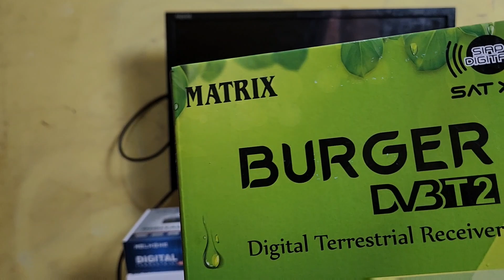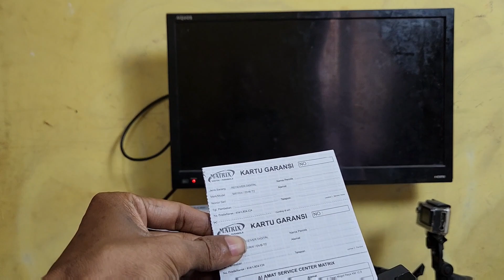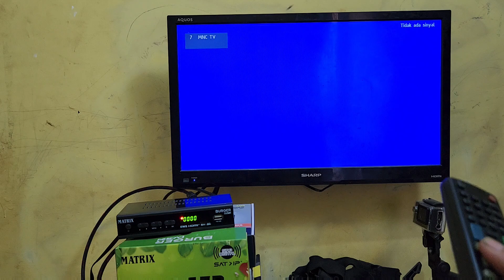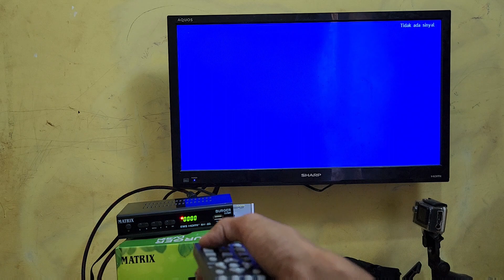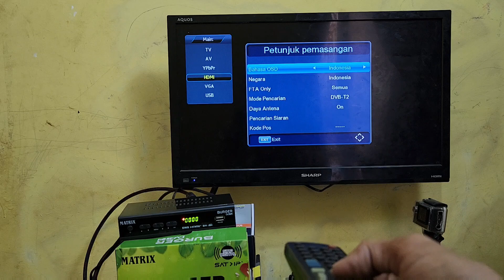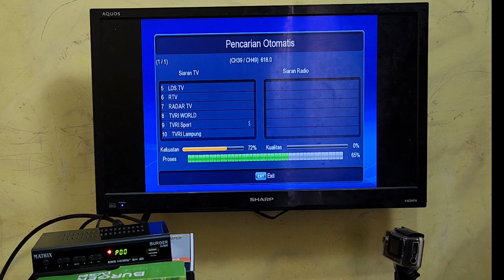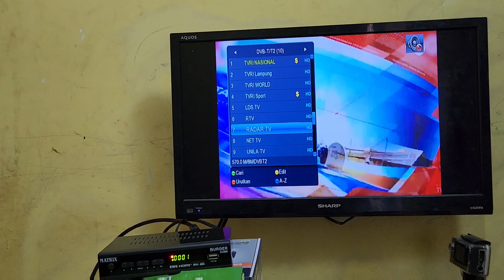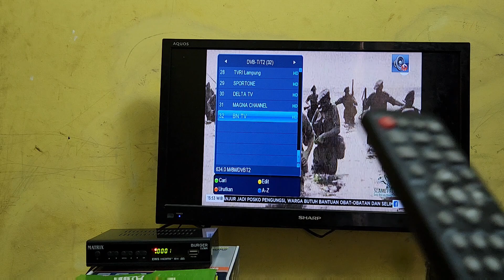CARA PASANG SET TOP BOX DIGITAL MATRIX BURGER DI TV SHARP 24 INC MODE AV HDMI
Cara pasang set top box digital matrix burger di tv sharp 24 inc
Pasang set top box matrix burger di tv mode infut av dan hdmi
Set top box matrix burger dvb t2 di pasang di tv mode av dan hdmi tv tabung dan led agar bisa mendapat siaran channel tv digital banyak
Untuk cara pemasangan dan program scan set top box tv digital matrix burger ini mudah caranya baik baik menggunakan infut tv mode av atau infut tv mode hdmi
Cara agar mendapat siaran channel tv digital bisa menangkap banyak pisisikan antenna di luar dan tinggi serta arahkan yang tepat
Menscan mencari siaran tv di set top box digital ini lakukan beberapa kali agar bisa mendapat siaran channel dengan maksimal sesuai tempat masing-masing
Untuk lebih jelasnya cara pemasangan set top box digital matrix burger di tv sharp 24 inc dengan mode av atau hdmi ini silahkan tonton dan lihat tutorial video ini